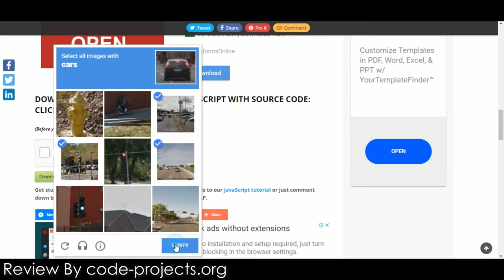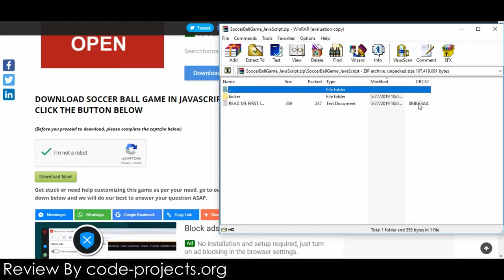Soccer Ball Game In JavaScript With Source Code | Source Code & Projects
Soccer Ball Game is developed using HTML, CSS, and JavaScript. Talking about the gameplay, the main objective of this game is to score the goal as much as possible. There are no time limits, all you have to do is maintain the position of the ball and power to shoot it. The user has to control the ball using the mouse cursor and left click.

Also, join into our forum and discuss your queries right away!